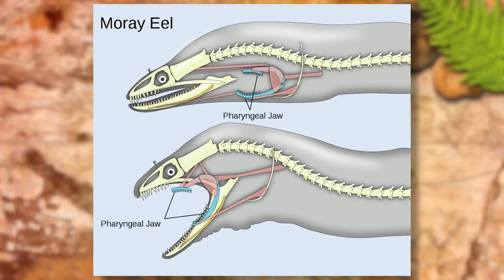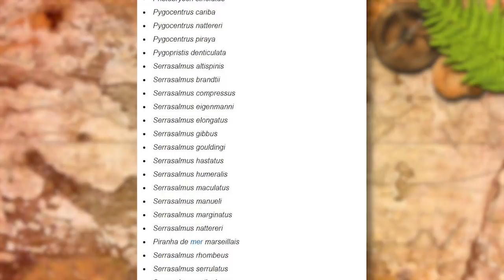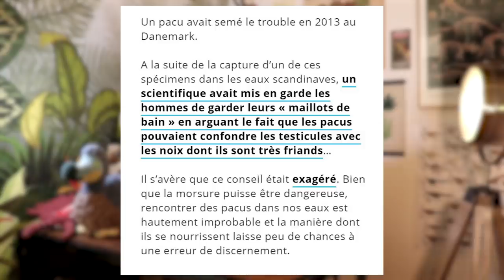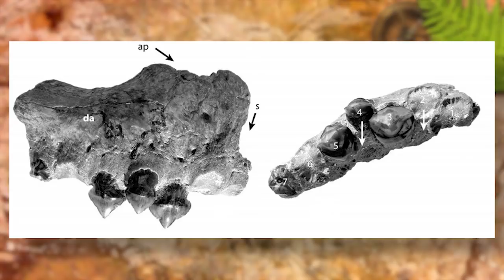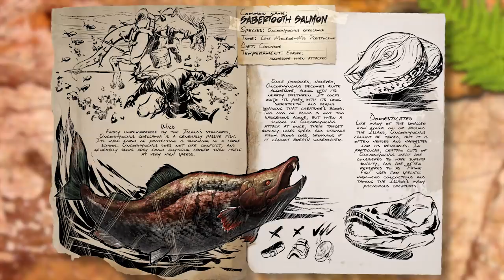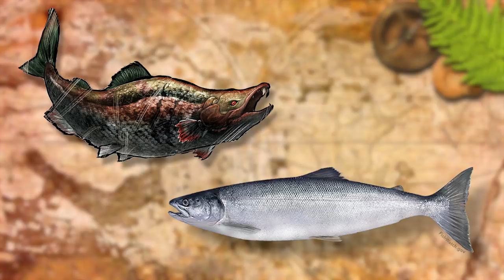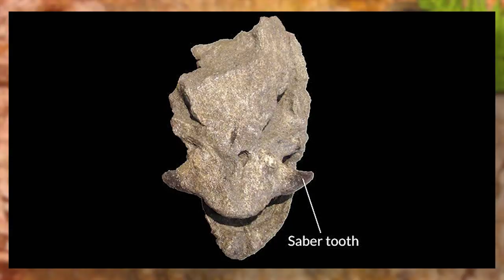ANGUILLE ÉLECTRIQUE, PIRANHA GÉANT ET SAUMON A DENT DE SABRE, LES CRÉATURES DE ARK DANS LA VRAIE VIE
Enfilez vos palmes et votre tub. non en fait y'a des chance que vous n'ayez pas trop envie de vous baigner en regardant cette vidéo !

Si tu veux me soutenir pour que je m’achète d'autres dinosaures en plastique
Tipeee:

PS: chaussette !!!